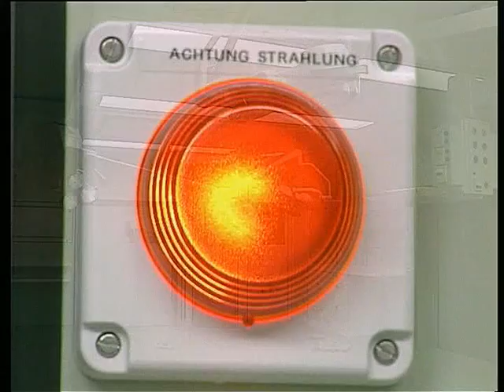Umbau des USZ Notfall Spitals Zürich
während 3 jahren wurde der notfall im usz umgebaut. in diser zeit entstand ein reisiges arsenal an filmmaterial aus dem ein 30-minütiger film geschnitten wurde. hier ist eine kürzere version zu sehen. realisation radu m klinger, schnitt roland ruckstuhl